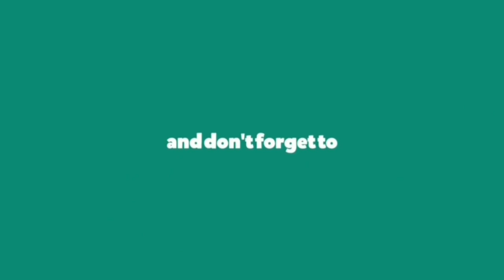Payal Rajput About How RX 100 Movie Scenes Changed Her Life | Karthikeya | Payal Rajput Latest Video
Watch : PayalRajput About How RX100 Movie Scenes Changed Her Life | Karthikeya | Payal Rajput Latest Video